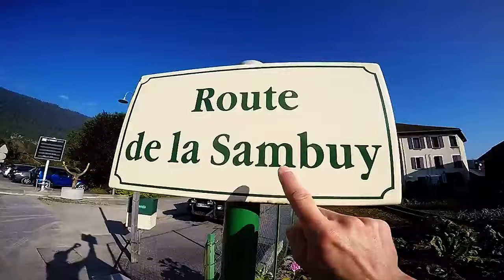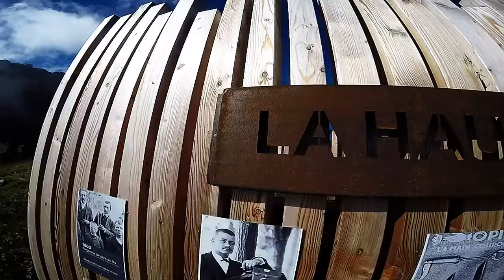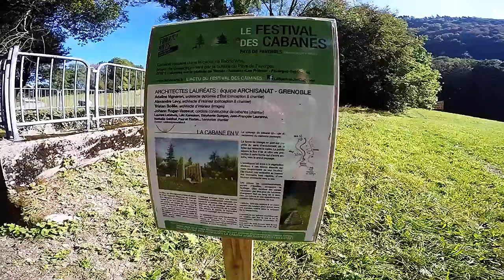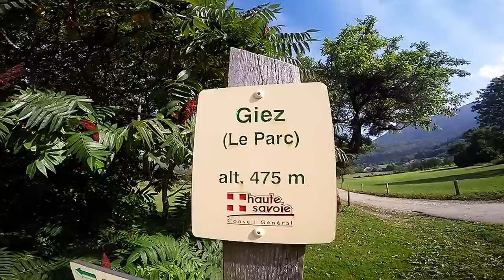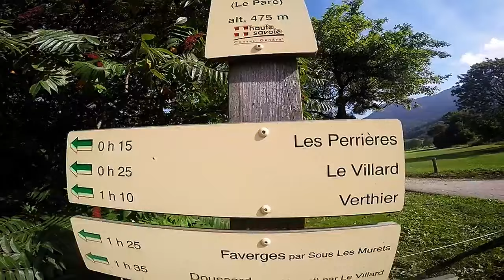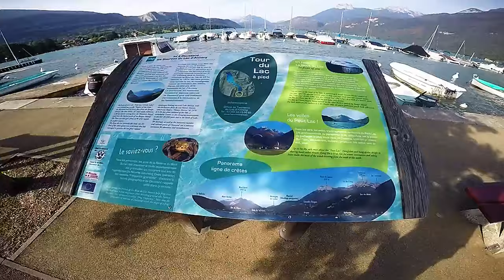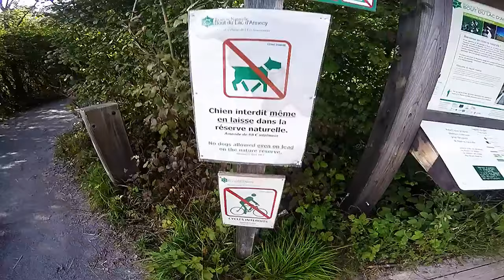Saison 1: Tour des 12 cabanes du "Festival des cabanes" en vélo et marche - Faverges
Visible uniquement sur PC et non sur tablette et smartphone (droit d'auteurs sur les musiques)
A la journée en vélo et à pied, tour des 12 cabanes temporaires du canton de Faverges du "Festival des cabanes" par Fabric'Art